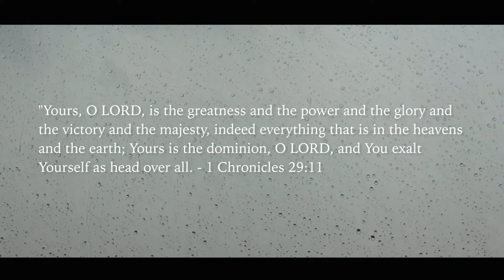Wonder and Worship :: MEGA pt.1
When we come into contact with the goodness of God and all He has done and doing in our lives we have but one response. That response is to be filled with awe, wonder, and worship towards Him. Listen in as our Lead Pastor David Gadberry begins our new series "MEGA". We pray this message encourages and strengthens you in your relationship with Christ.